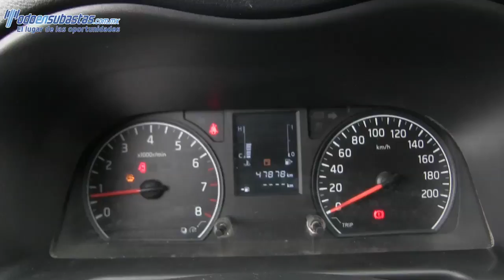005369 NISSAN / URVAN / 2014